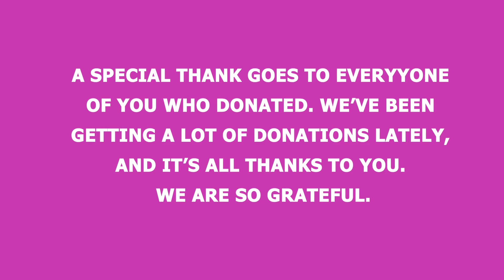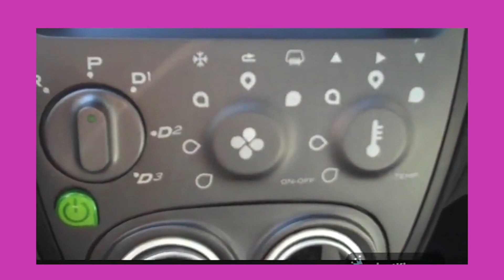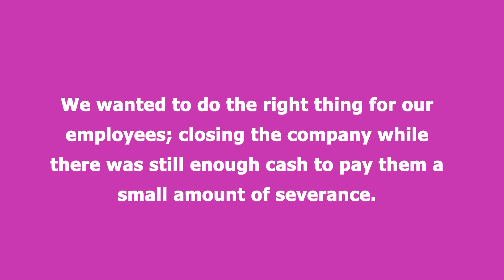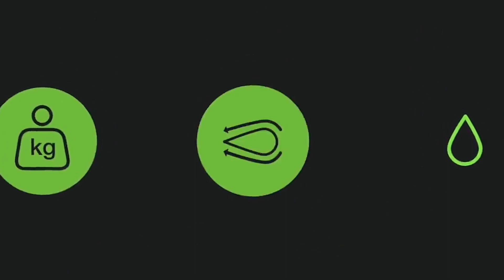Why Aptera Failed The First Time !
By the end of this video, you'll understand why it's so difficult to start and succeed in the automotive sector.
In short,  Starting a car company takes a huge amount of money, And if the cash runs out at any point, the company will die.

Over the last weeks of the former Aptera's lifespan, an interview was conducted with former CEO of the company,  Paul Wilbur, and former marketing VP Marques McCammon, who were there to the very end of Aptera's reign.
Conversations were also had at length with company founder Steve Fambro, who resigned his seat on the Aptera board of directors, and was replaced by Wilbur as CEO in September of 2008.
 From all of these sources,
 we’ve compiled this inside chronology of the events that led to the end of Aptera.

Hi. This is Echo electric, where we talk about all things concerning EVs. Remember to like the video.